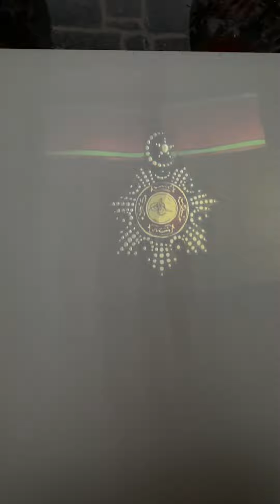Kars “Şehitler Yolu” ve Mihrali Bey (Kanlı Tabya Savaş Tarihi Müzesi)